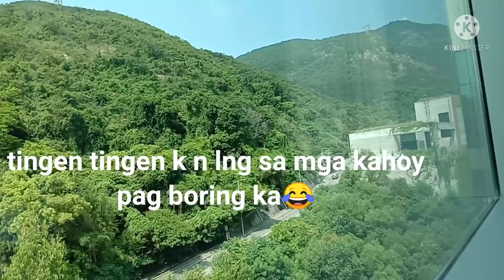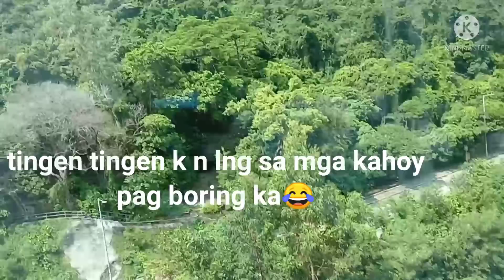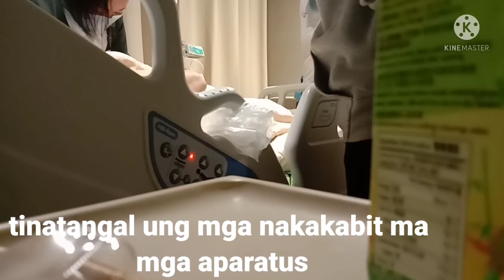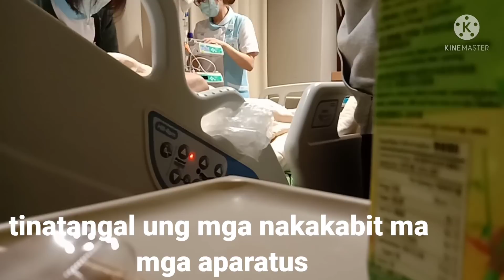my boss speedy recovery/ovarian cancer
cancer that forms In tissues of the ovary. one of the pair of female reproductive glands in which the ova, or eggs,a re formed. most ovarian cancers are either ovarian epithelial cancers ( cancer that begins in the cells on the surface of the ovary) or malignant germ cell tumors( cancer that begins in egg cells.)